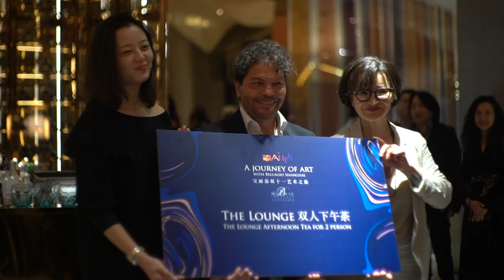Bellagio 11.11 Art Journey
Bellagio and Suning hosted a cocktail reception and invited their most loyal clients to celebrate the 11.11, while enjoying a journey of art. Riviera produced the event, providing concept and design, event production, management and entertainment.